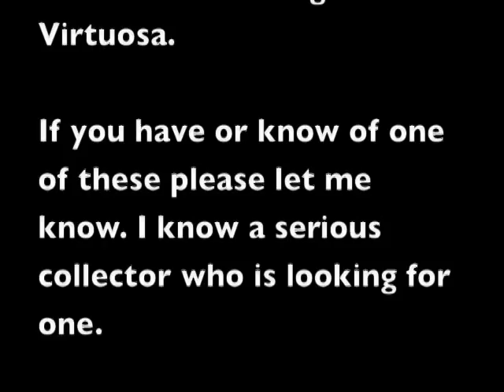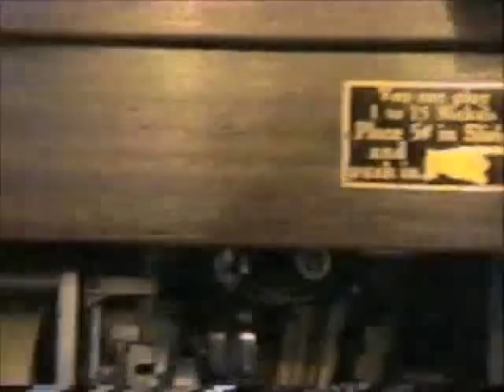Mills Violano Virtuoso (produced by Coin Op Preservation Society)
The Mills Violano Virtuoso (circa 1920) is a fascinating machine to watch. It actually plays the violin. Mills made both the double Virtuosa and a single Virtuoso.

If you have or know of one of these please let me know. I know a serious collector who is looking for one.